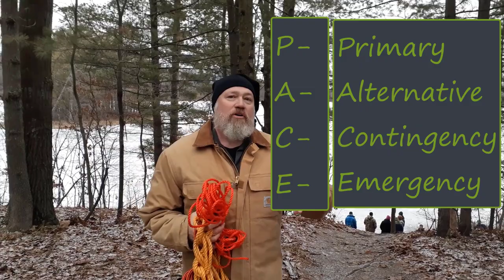Fall through the Ice: Self Rescue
Northern Michigan presents many beautiful and yet also dangerous situations for it's inhabitants.

Each Winter many people fall through the ice and while it isn't always lethal in certainly can be if not dealt with appropriately and in a timely manner.

In this video Dr. Jon D. Morey demonstrates 2 techniques to effectively remove yourself from an ice immersion.